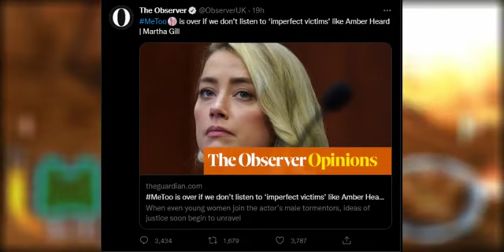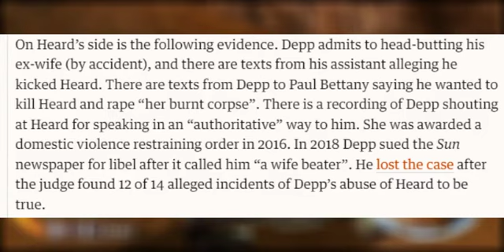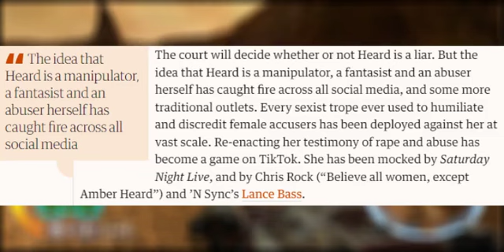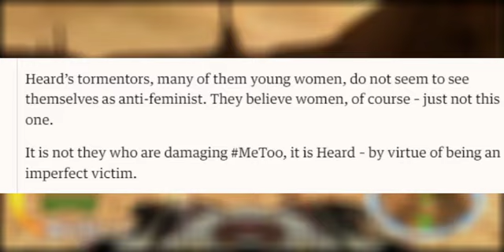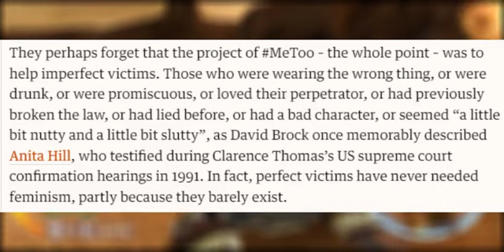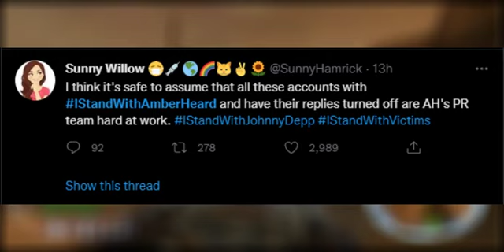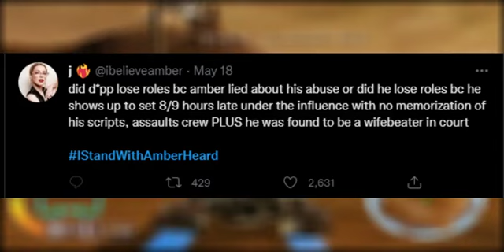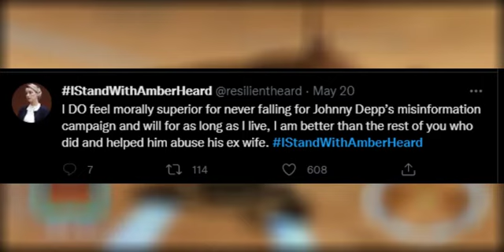People Keep Defending Amber Heard